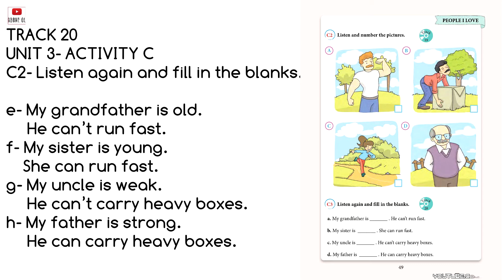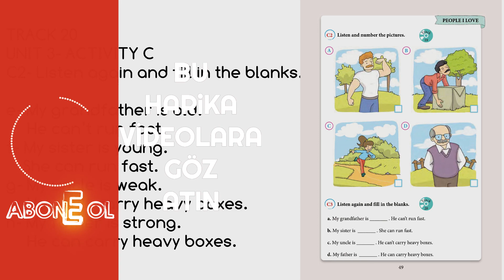Track 20 | 3. Sınıf İngilizce Dinleme Metni Yıldırım Yayınları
✔️ Yıldırım Yayıncılık
✔️ 3. Sınıf İngilizce Dinleme Metinleri

❝ 3. Sınıf Yıldırım Yayınları Dinleme Metinleri ❞